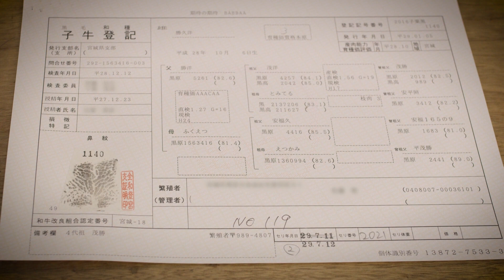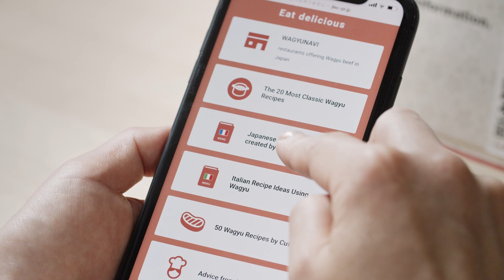The QR code Wagyu information provision system (GB)